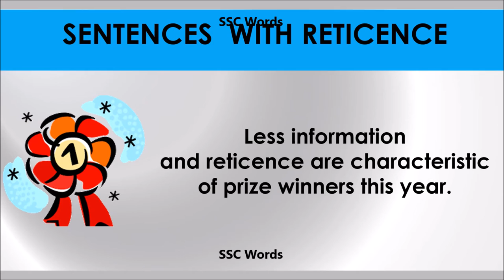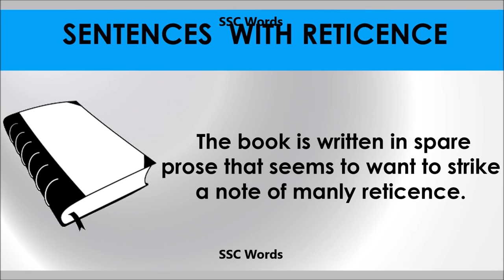Reticence # Improve English # Meaning and 5 sentences # GRE CAT GMAT word # SSC Words